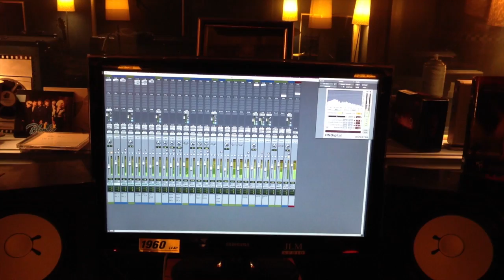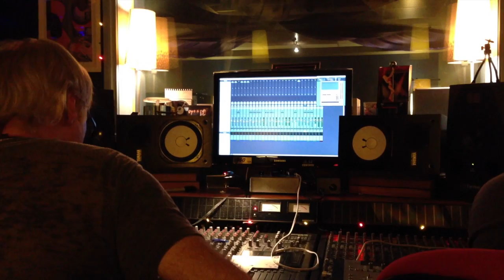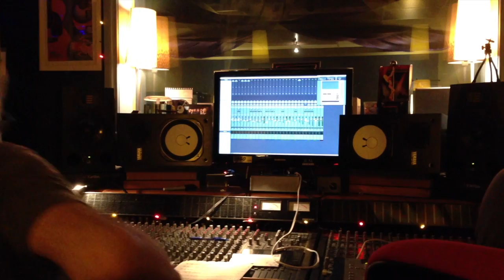Jerome Smith Band - February 2013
Rhythm section session recording at Sound Machine Studios.